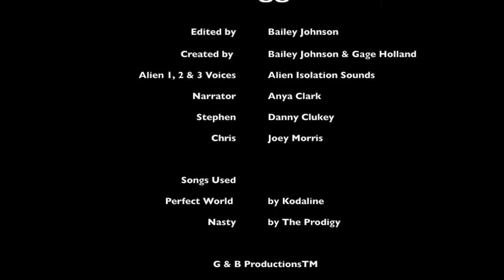Bailey - Alien Gogglebox